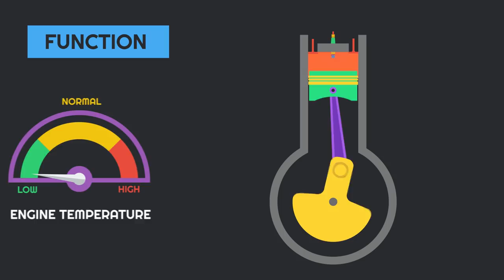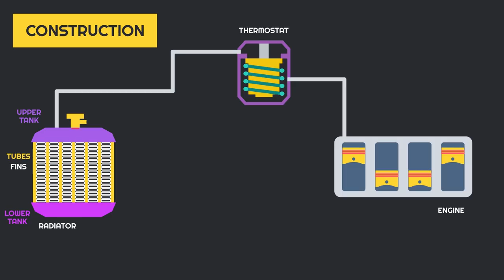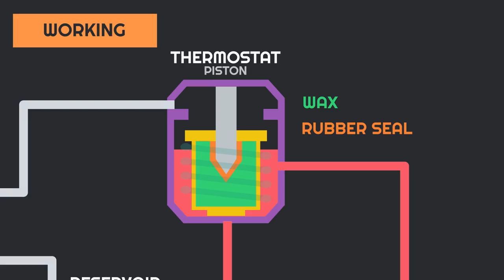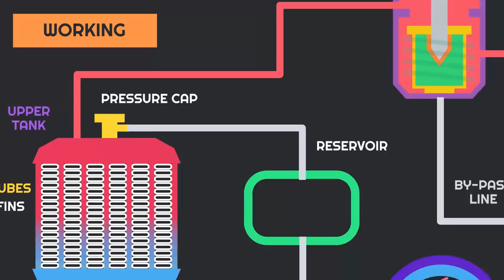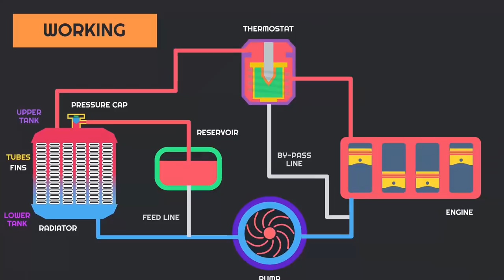[HINDI] Engine Cooling System : Function | Working | Animation | Construction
Namaskar Dosto aj hum is video me bat karengecooling system ke bare mai!!

har ek vehicle ke ander cooling system ka bahot ahem role hota hai so aj hum discuss karenge ki cooling system kyu lagai jati hai?
sath mai yeh bhi dekhenge ki cooling system ka working principle kis tarah ka hai!

fir dekhenge ki cooling system mai konse konse components ate hai aur unka working bhi janege!!